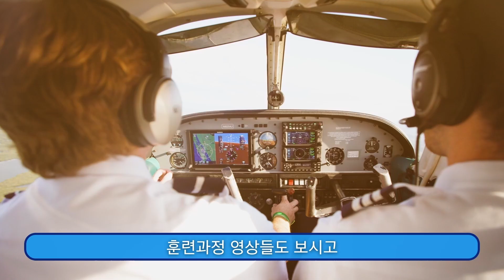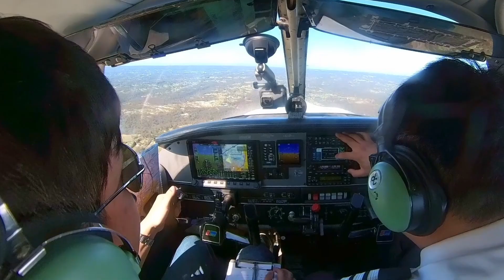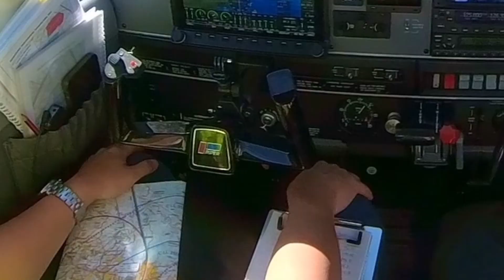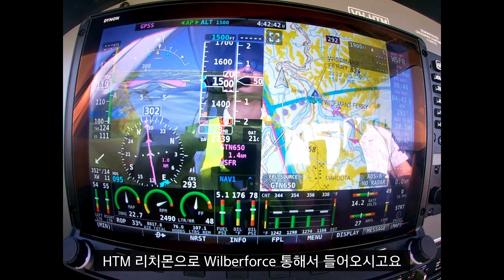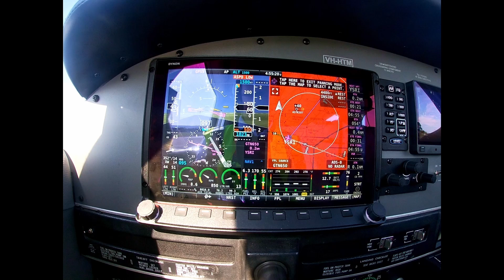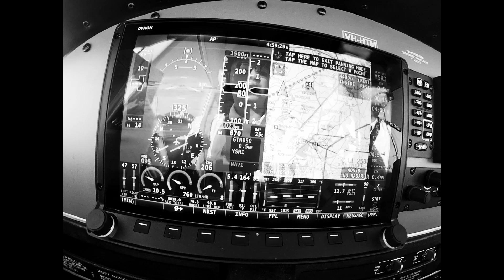비행기 작은 문제가 조종사 실수로까지 이어지는 과정 | 오토파일럿의 기본 | Paris Air 비행학교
[바로가기]
0:00 사건의 발달
1:15 Paris Air 소개
2:13 작은 문제로 실수까지
4:41 오토파일럿
9:36 착륙준비
10:59 착륙